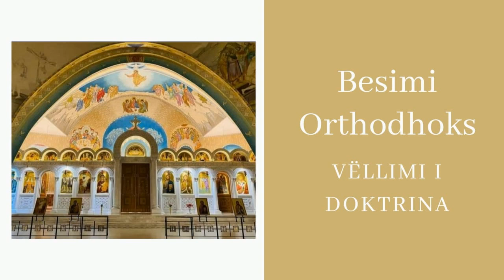Besimi Orthodhoks - Vëllimi I - Doktrina - Shenjtorët, Kanonet dhe Arti Kishtar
Besimi Orthodhoks - Vëllimi I - Doktrina
Shenjtorët, Kanonet dhe Arti Kishtar